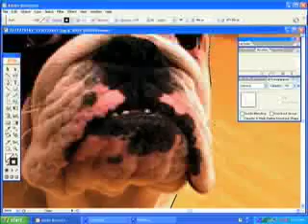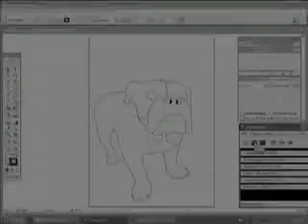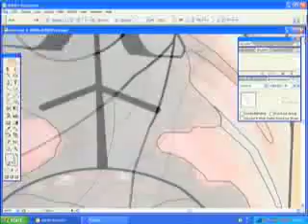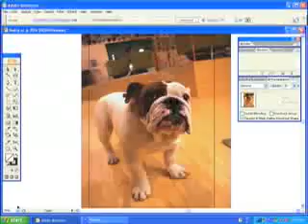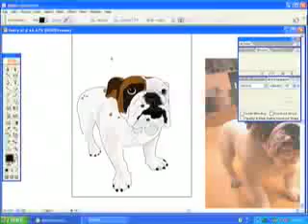Beefy from Fantasy Factory